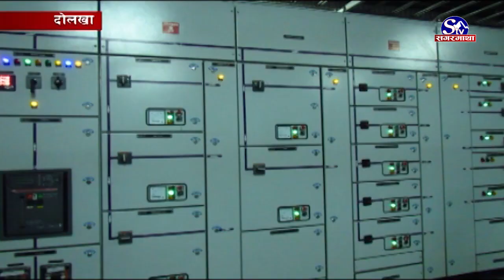उर्जामा आत्मनिर्भर बन्दै नेपाल, चैत्रदेखि माथिल्लो तामाकोशीको ४ सय मेगावाट थपिने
बहुप्रतिक्षीत अपर थामाकोसी परियोजनाबाट आगामी चैत देखि उत्पादन सुरु हुनेभएको छ । उत्पादन सुरु भइसँगै नेपाली ऊर्जा क्षेत्रमा ४ सय मेघावाटा भन्दा बढी विद्युत थपिने छ ।